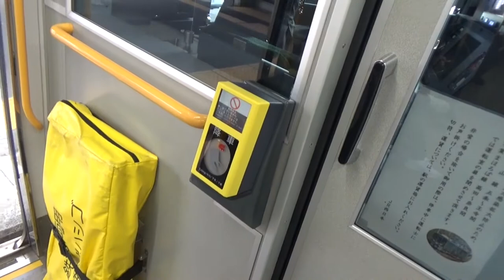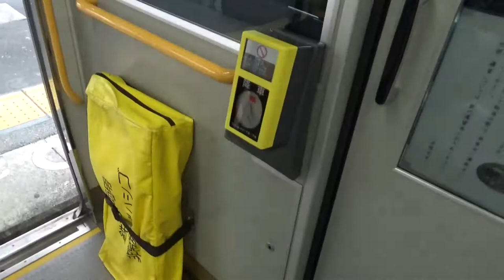奈良ローカル線の旅 ＪＲ桜井線（万葉まほろば線） 高田駅（奈良）→金橋→畝傍→香久山→桜井→三輪→巻向→柳本→長柄→天理→櫟本→帯解→京終→奈良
奈良のローカル線は　最新の電車に驚きがいっぱい！！３年程前に大阪に行ったおり　ビックリの連続最高！！　ＪＲ桜井線（万葉まほろば線）

切符を買いに窓口に行くと　誰も居られず待つこと2－3分　高田駅から高田駅の切符を　注文すると怪訝な顔？？　再度説明して天理経由奈良　奈良から王寺経由で高田に戻る・・何処にも降りないなら売れない（計算上は１１７０円＝これがあるらしい？？）面白いな・・おかしいな・・

それでも今日の趣旨を説明して納得？？そうしたら隣の駅で降りて清算　したらいいらしい・・
撮影の問い合わせをして分かったこと・・お客様の迷惑にならない事・・三脚を使わない事・・乗客を撮らない事・・等で撮っていいらしい・・カメラの固定もいけないかな？？